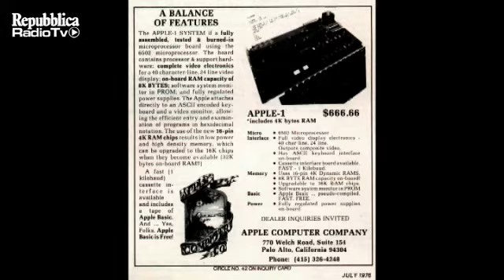Il logo della mela